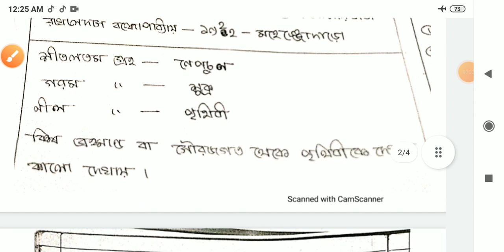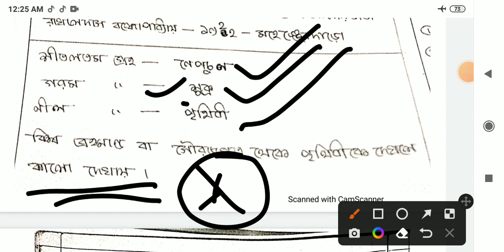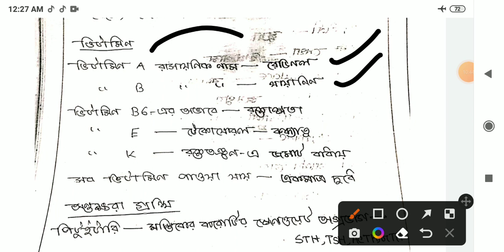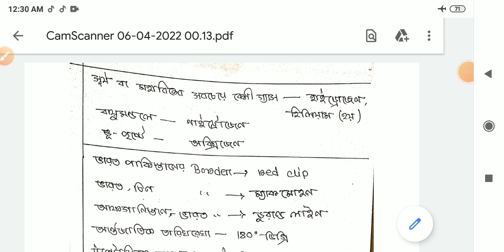kp constable 2022 general knowledge class 6 || কলকাতা পুলিশ কনস্টেবল জেনারেল নলেজ ক্লাস 6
Smartgalaxy  coaching centre, বালুরঘাট
Dakshin Dinajpur